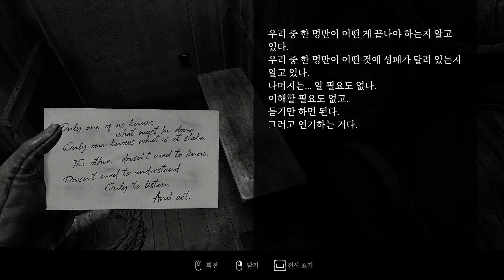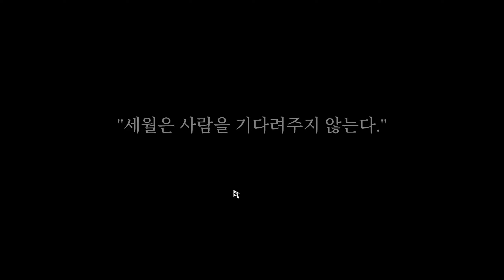레이어스 오브 피어(2023) #15 배우의 스토리 - 제1장 출항 2/2